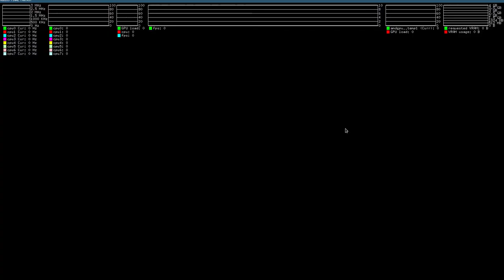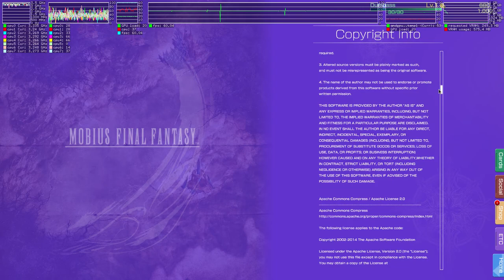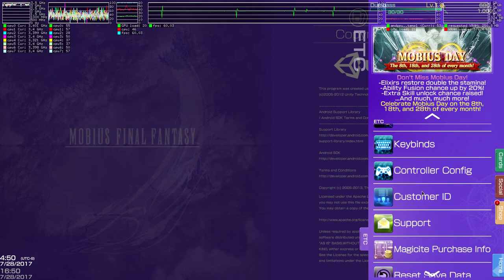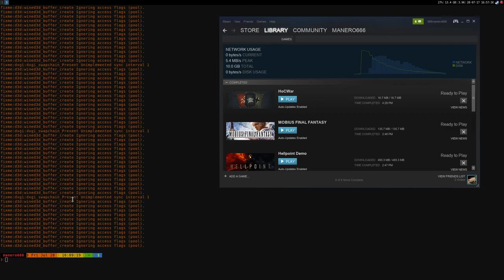Mobius Final Fantasy ·· Linux Gameplay using Wine Staging